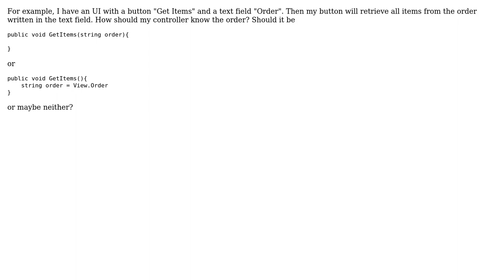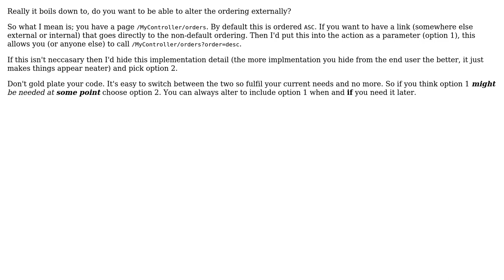Software Engineering: In MVC, should I access the view or recieve parameters? (2 Solutions!!)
Software Engineering: In MVC, should I access the view or recieve parameters?

With thanks & praise to God, and with thanks to the many people who have made this project possible! You are responsible for your own actions.